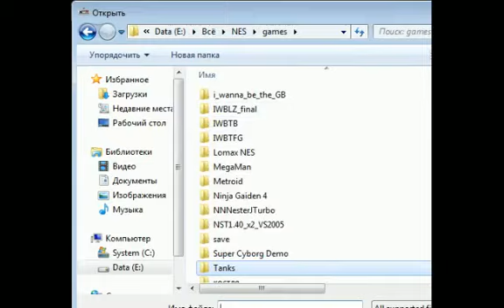Brickman - Vice: Project Doom (1hp hack, NES)